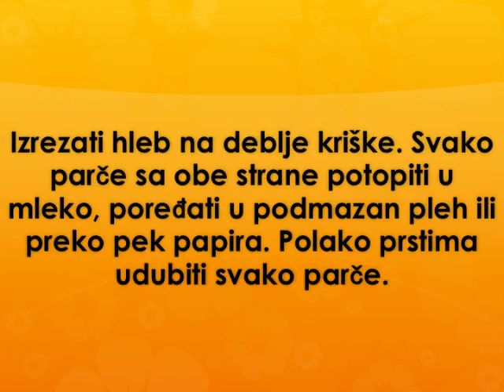Jaje u hlebu Recept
recept za jaja u hlebu